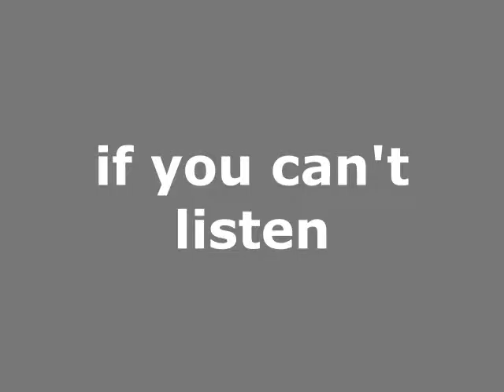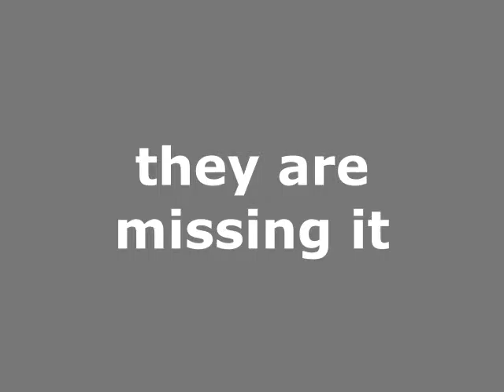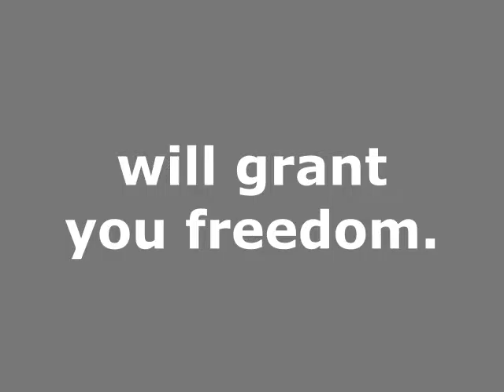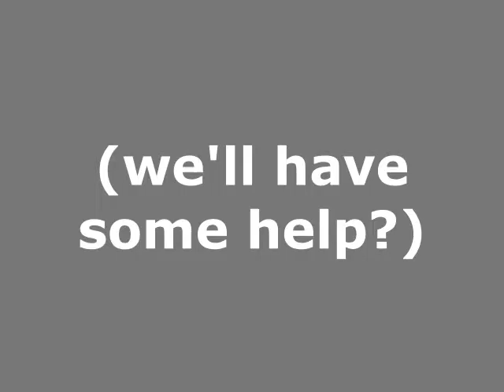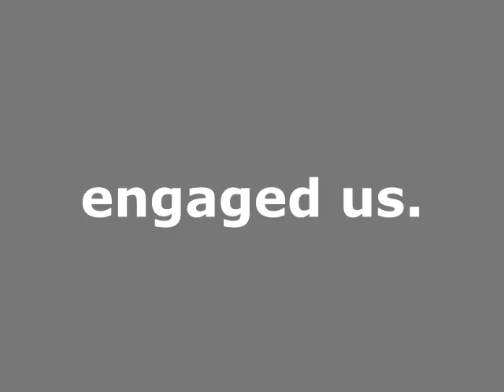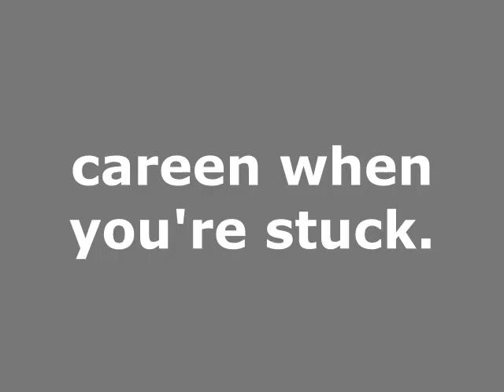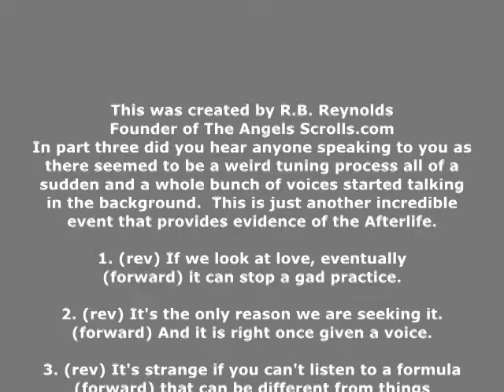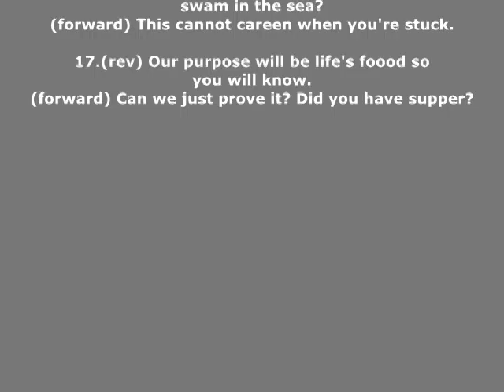A Biological Quantum Communications Recording called "The Afterlife"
The Afterlife
This recording could be a bit scary for those of you who fear the unknown or the spiritual world. I hope not, because I have been doing this for many years and have only had one bad experience. That was when I listened to a reverse recording of a suspected killer. We later found that he was guilty and he was convicted of the crime he claimed he did not do. When I connected to it I knew I was listening to pure evil so I never did it again.
I called this one "The Afterlife" because some of you may be able to experience someone you know from the spiritual world trying to contact you. If you listen carefully to the third part of this, you will
hear a strange sound that sounds like a "tuning in process" and Victor says something to the effect of it being "strange" and that someone is making comments other than himself. I do not remember this recording when I made it 16 years ago, and I am not sure what is happening in the background, but all of a sudden there are numerous voices speaking in it now.
Victor also says some very interesting things in reverse that confirms that reincarnation exists and beyond that, how we arrive in many different forms of life during our spiritual evolution.
Keep in mind that some of these recordings have some interference in them and it is not easy to translate what he is saying at the best of times. Aside from that, there is a substantial amount of content in it that is correct so you should be able to hear and understand what he is talking about in the majority
of it. I believe as I do more of his recordings with this new process, they will get better and we are going to find out many things in relationship to the meaning of life and how it all comes together
spiritually through God.

This is what Victor said:
1. (rev) If we look at love, eventually
(forward) it can stop a gad practice.
2. (rev) It's the only reason we are seeking it.
(forward) And it is right once given a voice.
3. (rev) It's strange if you can't listen to a formula
(forward) that can be different from things you might choose.
Just to hear it
4. (rev) is reason for us having a passionate life.
(forward) If your reaction is making us passé
5. (rev) they are missing it in a museum.
(forward) Ryan seeks something and Victor said "Ryan
6. (rev) say nothing," we're still teaching you.
(forward) Good, we're just coaching your toughness.
7. (rev) Do you know all stages of life?
(forward) What forces change can try the truth.
8. (rev) This history will grant you freedom.
(forward) The comment right here.
("life doesn't make all this up.") Future seeds
9. (rev) usually need some rain in reality,
(forward) if there for your gain. The future will sleep with me
10. (rev) giving dreams of peace. (truth)
(forward) We'll seek it while it's near. Do you think
11. (rev) if we excite eager energy (we'll have some help?)
(forward) Victor is sturdy spiritually. Yes, I've
12. (rev) arrived in many forms of life.
(forward) Victor has started and this call
13. (rev) really helps yourself. It scientifically
(forward) engaged us. Especially to Ryan.
14. (rev) We will look through your lives deeper,
(forward) starting a challenge that's for today.
15. (rev) See if this involves you. It might!
(forward) Yo, where's your competency
16. (rev) if you are not sure how you have swam in the sea?
(forward) This cannot careen when you're stuck.
17. (rev) Our purpose will be life's food so you will know.
(forward) Can we just prove it? Did you have supper?